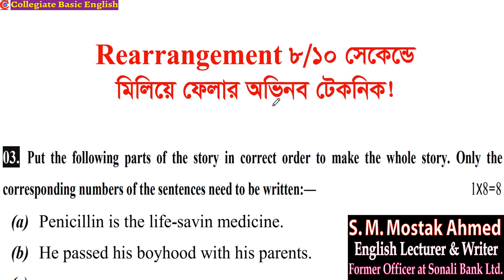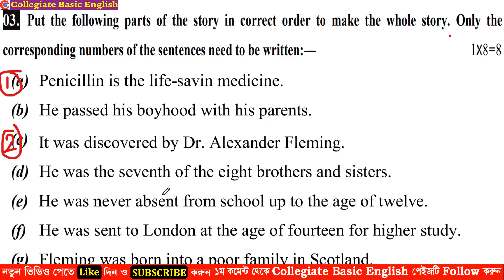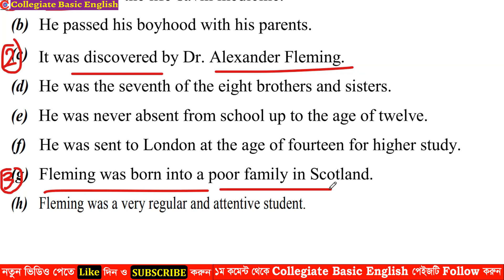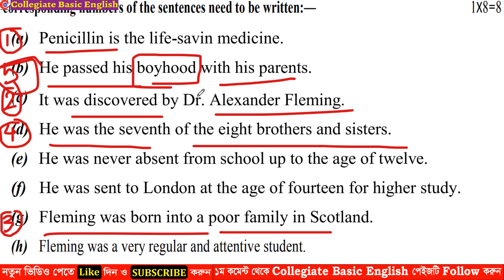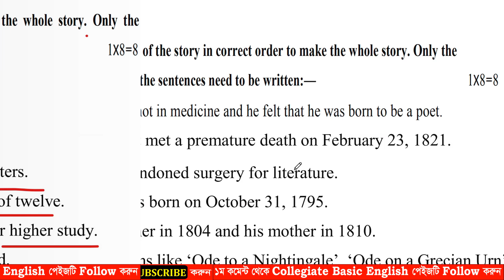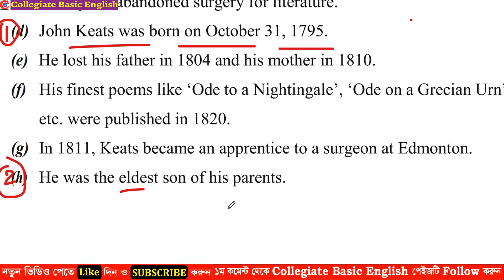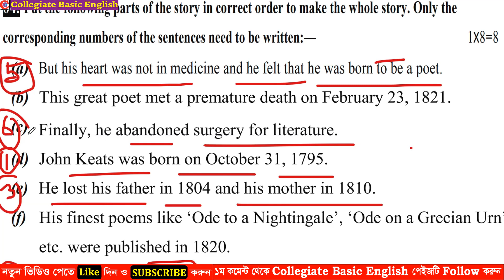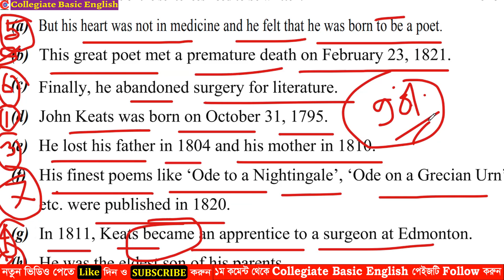Rearrangement এই পদ্ধতিতে ১০ সেকেন্ডে মিলে যাবে ইন শা আল্লাহ | SSC | HSC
In the video you can learn how to arrange sentence perfectly. This video is important for ssc, hsc students of Bangladesh.

নিয়‌মিত আপ‌ডেট পে‌তে:
1) Face*book পে*জ F*ollow ক*রুন এবং
2) Face*book G*roup এ J*oin ক*রুন।